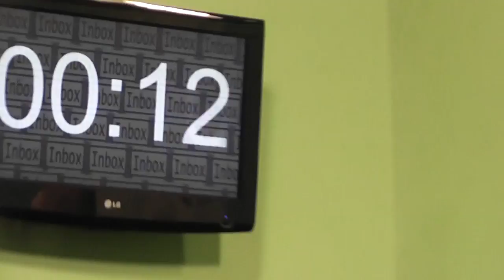Programa Talk-show Inbox/Rio/RJ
Nesta edição do programa Talk-show Inbox produzido pelos alunos de jornalismo da Faculdade Pinheiro Guimarães o convidado foi Paulinho Coruja, apresentador do programa Hora dos Perdidos da Rádio Cidade/RJ e vocalista da banda Diabo Verde.